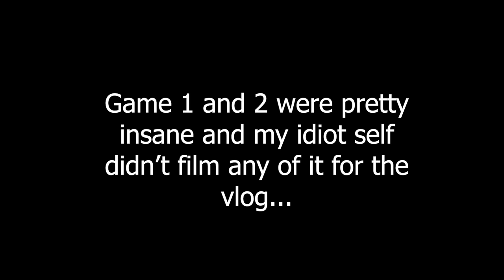NHL BUBBLE VLOG: COVID TESTS AND THE SWEEP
Trying my best to vlog while here in the NHL Bubble in Toronto! Been a hectic week and a pretty surprising Stanley Cup Qualifier series for us!

Filmed only with a GoPro Max.